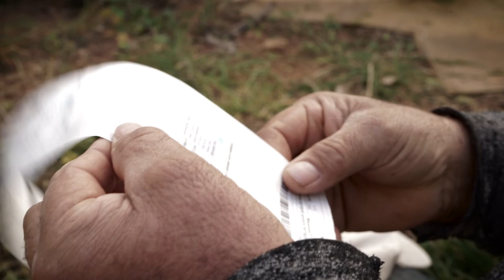Antalya Büyükşehir Belediyesi "Çiftçiye Bedava Elektrik" Tanıtım Filmi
Antalya tarımında yeni bir dönem başlatan 2 MW’lık 4 güneş santralinin enerji üretmeye başlamasıyla, Antalyalı çiftçiler bedava elektrik kullanmaya başladı.